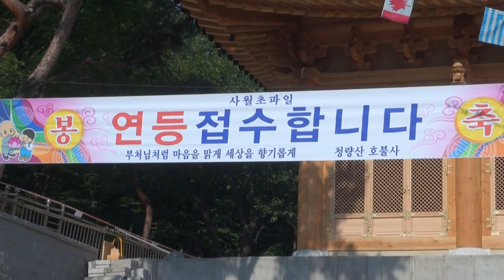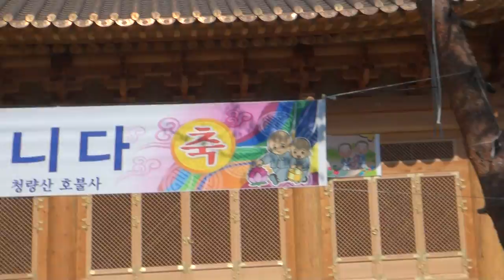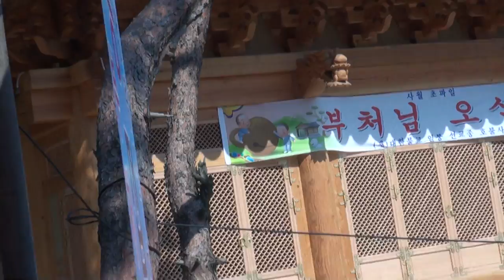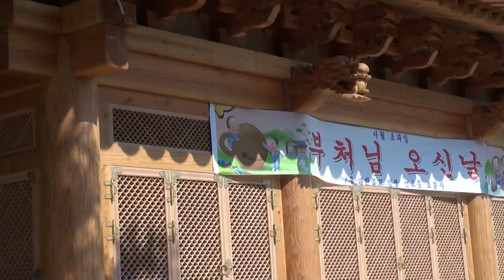송도 청량산 호불사 영상편집자 품바메니아 장털보